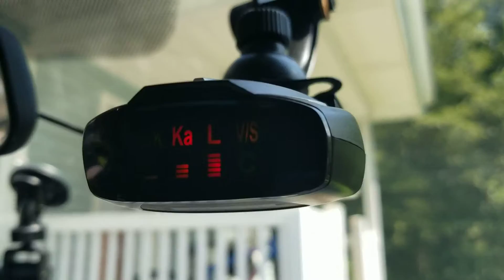My grandpa's radar detector and dash cam